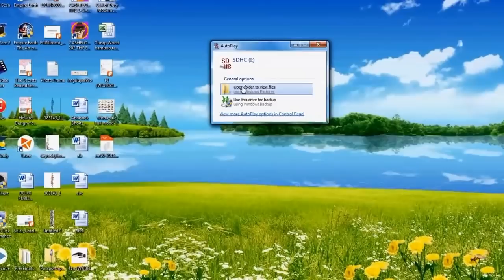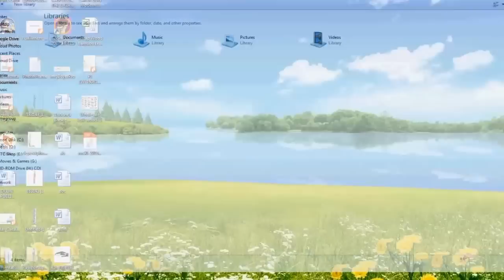CCTV Dome Camera Date And Time Settings - YouTube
CCTV Dome Camera Date & Time Settings - YouTube
How to set Time & Date on CCTV Dome Camera Video & audio recorder with IR and inbuilt DVR with free software.

CCTV Dome Camera - Date And Time Setting